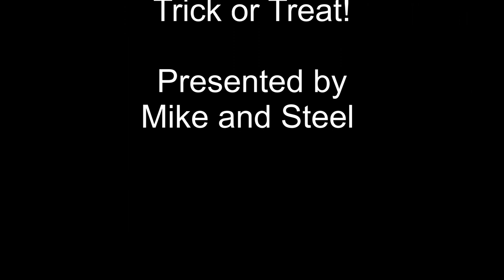Vintage Halloween 1964 & 67 ~ Scary Girls & Casper Smoking!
ts 1964 and the kids are trick or treating - lots of candy loot & scary girl translucent masks that I don't think you would see today! American Indian & Barbie?
The girls return in 1967 with friends including Casper the ghost and The Green Hornet .